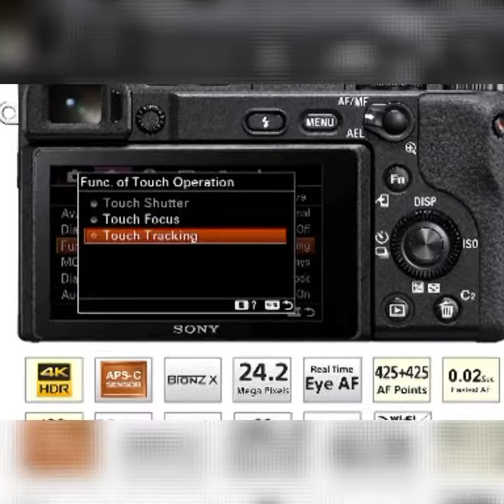Sony Alpha ILCE-6400L 24.2MP Mirrorless Camera (Black) with 16-50mm Power Zoom Lens (APS-C Sensor,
click here 🔗🔗🔗